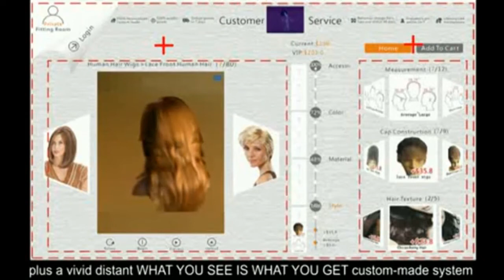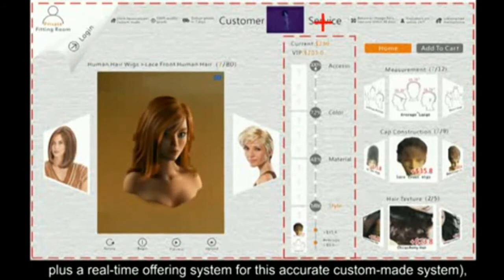Sarah Silverman: ♥ Only naughty eight-month-old baby sister woke brother, brother love to kiss!